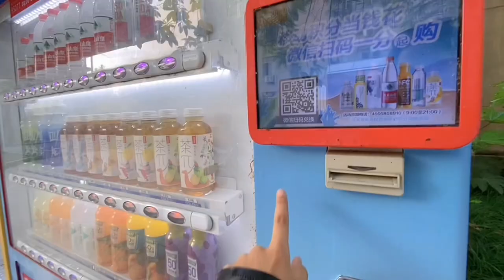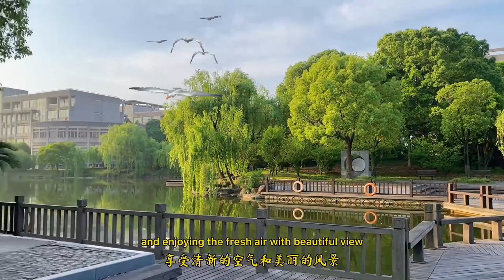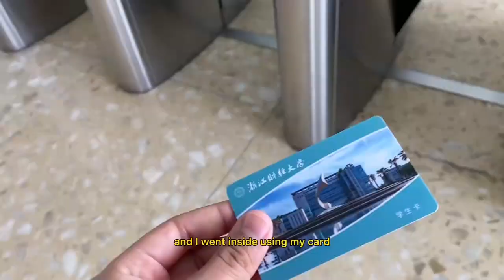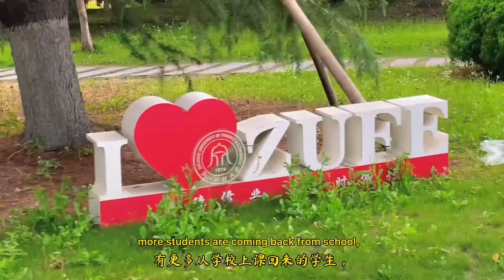China University Life中国大学校园生活Vlog💕 A daily vlog🫶🏻Zhejiang University of Finance and Economics 浙江财经大学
Candis, a girl from Uzbekistan, now studies at Zhejiang University of Finance and Economics (ZUFE). She records a short video about a typical day of her life in ZUFE, showing us beautiful campus landscapes and how much she enjoyed her life here.

A magical journey in qingxi ancient street | 汉服新奇体验，妈妈都认不出来？——清溪古街奇幻游